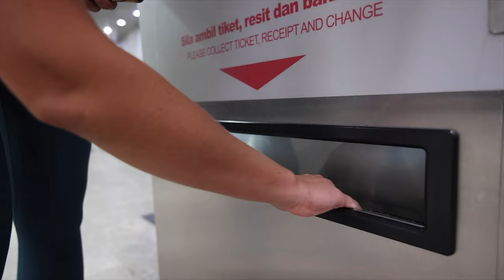exploring our new favorite city in Asia 🇲🇾 *first impressions of Kuala Lumpur*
From visiting the iconic Petronas towers to trying a famous Ramly Burger, our first full day in Kuala Lumpur was PACKED. To say this is easily our favorite Asian city is an understatement. It's green, it's pretty, and most importantly, the wifi is IMPECCABLE. Seriously, it's amazing.

🛣 Day trip to the historic Malacca
🌇 Tower over KL in the KL tower

| Malaysia KualaLumpur | filmed on March 2, 2023

📷Get behind the scenes footage on Instagram: Instagram.com/kyleandmadie/

Timestamp:
00:00 - intro
01:25 - Petronas Towers
03:18 - KLCC park
04:31 - KL metro
05:43 - Petaling Street Market
08:52 - Kyle's Malaysian haircut
10:34 - Ramly Burger